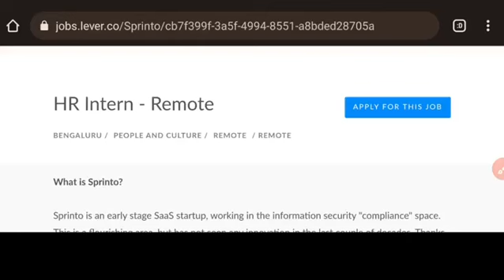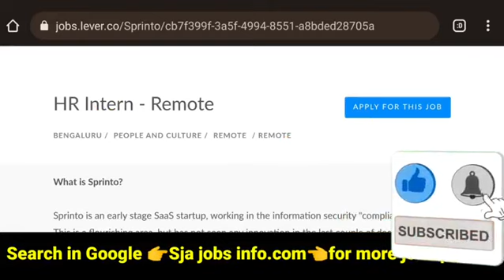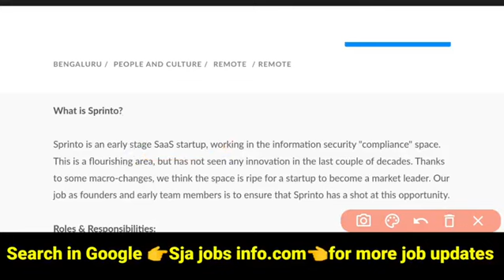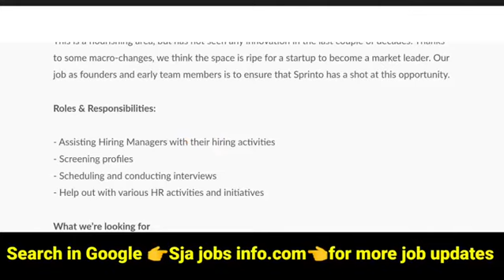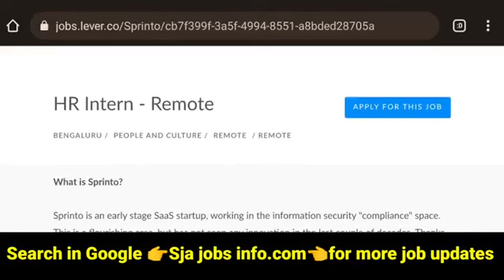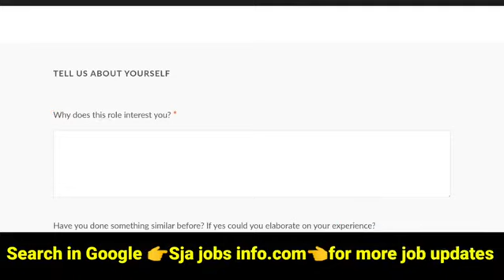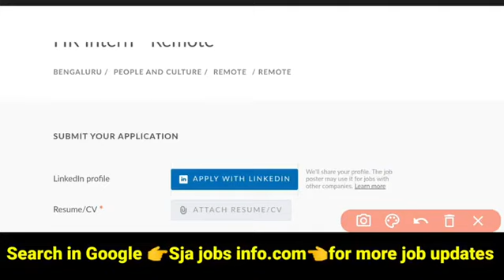Permanent work from home jobs in Telugu || Latest Telugu jobs 2023 || Sprinto jobs